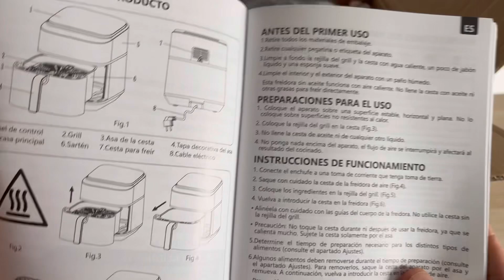Taylor Swoden Freidora de Aire de 6,5L - Doble Resistencia y 8 Funciones, Ventana de Visualización.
Taylor Swoden Freidora de Aire de 6,5L con Doble Resistencia, 8 Funciones, Ventana de Visualización y Rejilla Antiadherente - Perfecta Para 3-6 Personas, Libro de Recetas Incluido, sin BPA. Negra

🛍️ Enlace a Amazon

Descubre la versatilidad de la Taylor Swoden Freidora de Aire de 6,5L, diseñada para cocinar de manera saludable y deliciosa para 3-6 personas. Equipada con doble resistencia, esta freidora ofrece ocho funciones programables que permiten preparar una variedad de platos con facilidad. La ventana de visualización te permite monitorear el proceso de cocción sin abrir la tapa, manteniendo el calor y los sabores intactos.

Su rejilla antiadherente asegura una limpieza fácil y sin complicaciones. Incluye un libro de recetas que inspira nuevas creaciones culinarias sin BPA, garantizando la seguridad alimentaria. Perfecta para uso doméstico, esta freidora proporciona resultados consistentes y saludables en cada comida.

Palabras clave relevantes: Taylor Swoden freidora de aire, 6,5L, doble resistencia, ventana de visualización, libro de recetas, sin BPA, cocina saludable, freidora doméstica.

🇬🇧 English:
🍲 Taylor Swoden 6.5L Air Fryer with Dual Heating Elements - Enjoy delicious and healthy meals for the whole family with this advanced air fryer. Equipped with dual heating elements for quick and even cooking, it offers 8 preset functions for frying, roasting, baking, and more. Its viewing window and non-stick grill make cooking easy and safe. Perfect for 3-6 people and BPA-free. Includes a recipe book to inspire you with every meal.

🇪🇸 Español:
🍲 Freidora de Aire Taylor Swoden de 6,5L con Doble Resistencia - Disfruta de comidas deliciosas y saludables para toda la familia con esta freidora de aire avanzada. Equipada con doble resistencia para una cocción rápida y uniforme, ofrece 8 funciones preprogramadas para freír, asar, hornear y más. Su ventana de visualización y rejilla antiadherente hacen que cocinar sea fácil y seguro. Perfecta para 3-6 personas y sin BPA. Incluye un libro de recetas para inspirarte en cada comida.

🇫🇷 Français:
🍲 Friteuse à air Taylor Swoden de 6,5L avec Double Résistance - Dégustez des repas délicieux et sains pour toute la famille avec cette friteuse à air avancée. Équipée de double résistance pour une cuisson rapide et uniforme, elle offre 8 fonctions préprogrammées pour frire, rôtir, cuire au four, et plus encore. Sa fenêtre de visualisation et son gril antiadhésif rendent la cuisine facile et sûre. Parfaite pour 3 à 6 personnes et sans BPA. Comprend un livre de recettes pour vous inspirer à chaque repas.

🇩🇪 Deutsch:
🍲 Taylor Swoden Heißluftfritteuse 6,5L mit Doppelheizung - Genießen Sie köstliche und gesunde Mahlzeiten für die ganze Familie mit dieser fortschrittlichen Heißluftfritteuse. Ausgestattet mit Doppelheizung für schnelles und gleichmäßiges Kochen, bietet sie 8 voreingestellte Funktionen zum Frittieren, Braten, Backen und mehr. Ihr Sichtfenster und der antihaftbeschichtete Grill machen das Kochen einfach und sicher. Perfekt für 3-6 Personen und BPA-frei. Enthält ein Rezeptbuch zur Inspiration bei jedem Mahl.

🇮🇹 Italiano:
🍲 Taylor Swoden Friggitrice ad Aria da 6,5L con Doppia Resistenza - Goditi pasti deliziosi e salutari per tutta la famiglia con questa avanzata friggitrice ad aria. Dotata di doppia resistenza per una cottura rapida e uniforme, offre 8 funzioni preimpostate per friggere, arrostire, cuocere al forno e altro ancora. La sua finestra di visualizzazione e la griglia antiaderente rendono la cottura facile e sicura. Perfetta per 3-6 persone e senza BPA. Include un libro di ricette per ispirarti ad ogni pasto.

🍲 Fritadeira de ar Taylor Swoden 6,5L com aquecedor duplo - Desfrute de refeições deliciosas e saudáveis ​​para toda a família com esta fritadeira de ar avançada. Equipado com dupla resistência para um cozimento rápido e uniforme, oferece 8 funções predefinidas para fritar, assar, assar e muito mais. Sua janela de visualização e grelha antiaderente tornam o cozimento fácil e seguro. Perfeito para 3-6 pessoas e sem BPA. Inclui um livro de receitas para inspirar você em cada refeição.